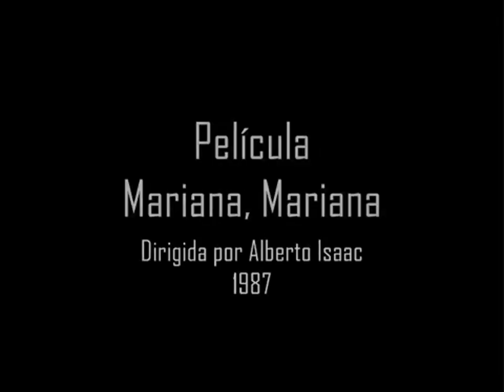Cafe Tacvba. Las Batallas del desierto.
Canción del grupo mexicano Cafe Tacvba inspirada en la obra homónima del fallecido escritor mexicano José Emilio Pacheco y con imágenes de la película también inspirada en la misma obra.